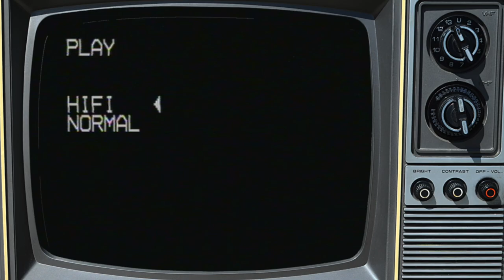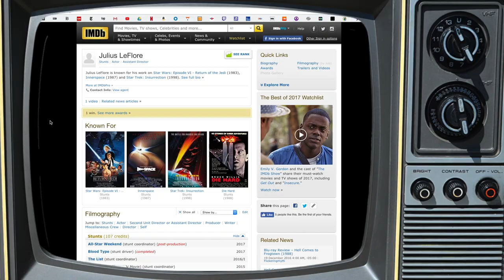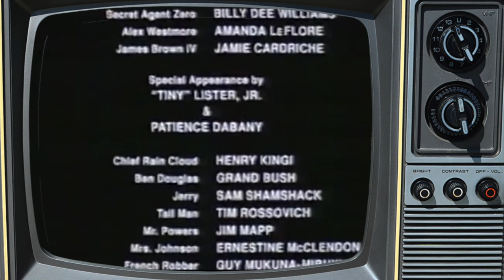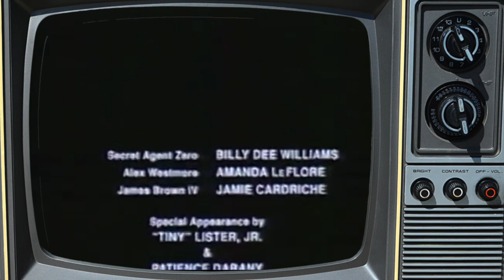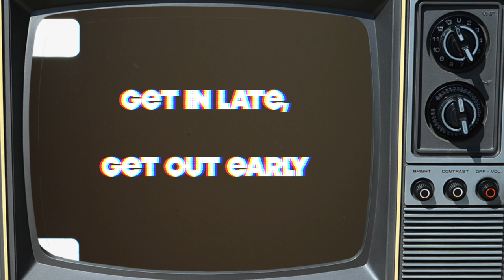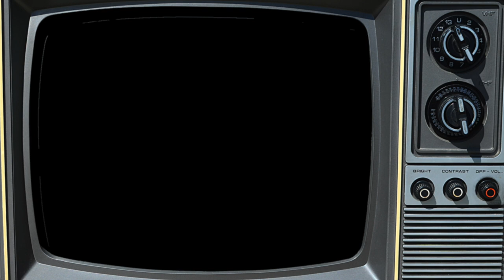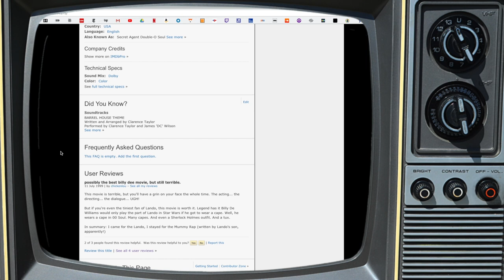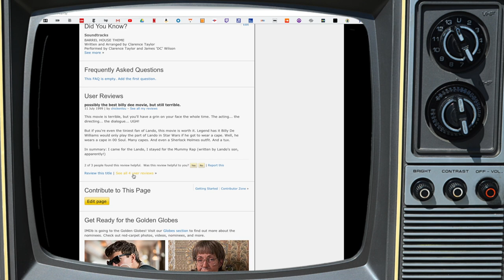"Secret Agent 00 Soul" (1990) - Trashterpiece Theater Episode 1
In 1989, a career stuntman set out to make a spy parody starring his friend and colleague, Billy Dee Williams. The result was a messy, bizarre, and inexplicably charming film. I try my best to break it down in the first episode of Trashterpiece Theater.

ET: The Extra-Terrestrial (Dir. Steven Spielberg, 1982)

Harry Potter and the Sorcerers Stone (Dir. Chris Columbus, 2001)

The Iron Giant (dir. Brad Bird, 1999)

The Fog (Dir. John Carpenter, 1980)

Chinatown (Dir. Roman Polanski, 1974)

Night of the Living Dead (Dir. George Romero, 1968)

Roar (Dir. Noel Marshall, 1981)

Fateful Findings (Dir. Neil Breen, 2013)

Ben & Arthur (Dir. Sam Mraovich, 2002)

Moron Movies (Dir. Len Cella, 1985)

Secret Agent 00 Soul (Dir. Julius LeFlore, 1990)

Star Wars: Return of the Jedi (Dir. Richard Marquand, 1983)

Ghostbusters (Dir. Ivan Reitman, 1984)

Police Academy (Dir. Hugh Wilson, 1984)

Fast Times at Ridgemont High (Dir. Amy Heckerling, 1982)

Die Hard (Dir. John McTiernan, 1988)

Star Wars: The Empire Strikes Back (dir. Irvin Kershner, 1980)

Skyfall (Dir. Sam Mendes, 2012)

Raiders of the Lost Ark (Dir. Steven Spielberg, 1981)

Agent 00 Soul (Edwin Starrr, 1964)

Night Shift (Dir. Ron Howard, 1982)

Research Sources:

IMDB

TV Frame from Annamae22 used via attribution license.